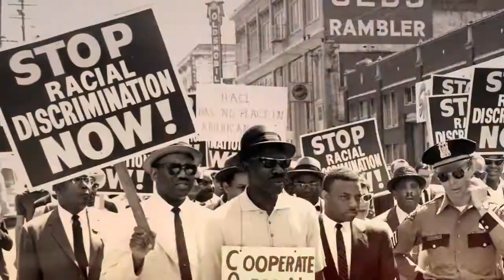MUAY THAIGERS TRAILER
Muay Thaigers is the story of Jermaine Andre's transformation from a ruthless, young street fighter and outlaw to a UFC fighter and 2x World Champion and sought-after role model. Desperate to earn a living at the age of 18, Andre' succumbed to dangerous exploits that brought him to an armed stand off with the law. Yet it was in his darkest years that he began mastering his burning passion for martial arts. Through tireless courage and discipline, Andre defied confinement and earned the respect of officials who eventually let Andre teach daily martial arts class. Their lives transformed, the men of Andre's class called themselves Muay Thaigers. Realizing the power of his newfound purpose, Andre set off to be a world champion, and fulfill a promise to fellow Muay Thaigers to open a door of opportunity for others to follow. But as Andre chased his dream, he learned the hard way that winning fights was only half the battle. The pitfalls of life, financial ruin, and the betrayal of a loved one stalked his every move. To save the very man he fought to free from the past, Andre had to discover his ultimate strength and share it with the world.